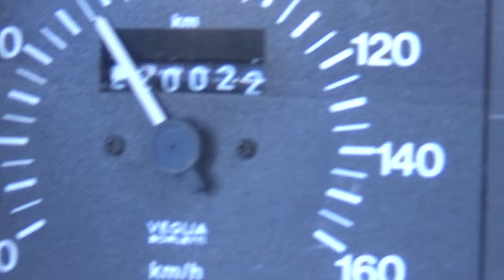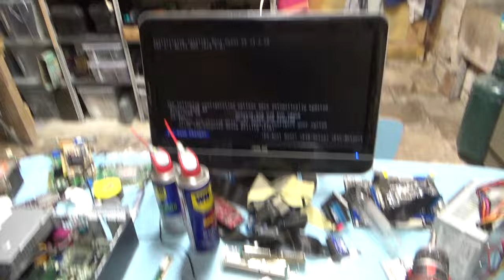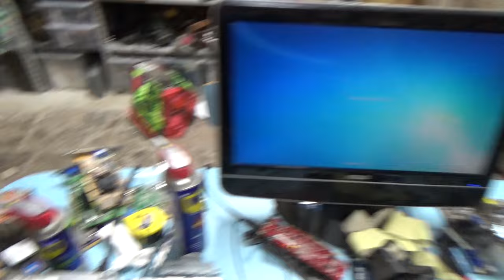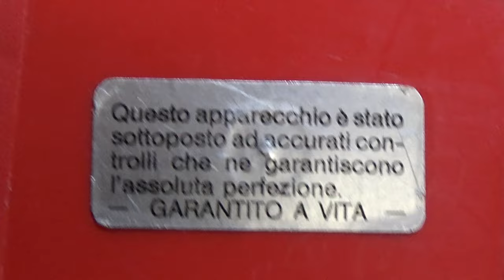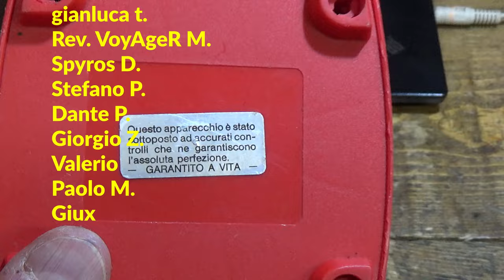Ripariamo un computer HP di qualche anno fa PARTE SECONDA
Un amico ha questo computer guasto da riparare, e mi sono offerto di dargli una mano.

qui e' dove proseguo e non so che scrivere nella descrizione quindi la lascio cosi', e me ne f0tt0, effettuando una SOSTITUZIONE DI RESTO DEL CORPO

*MUSIC* :
*Prelude No. 2 by Chris Zabriskie*
*SLOWED TO IMPERFECTION* by myself ;)